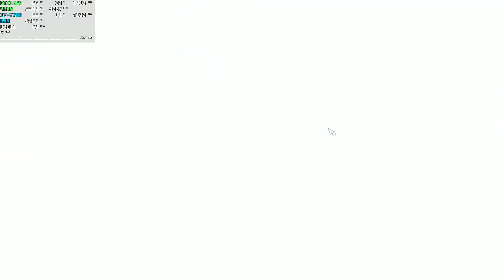Tabletop Gods (v 1.0) Gameplay | PC GTX 1060 1080p 60fps | RTS Tower Defense | 2019 Steam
Game: Tabletop Gods Gameplay
Resolution: 1920x1080
Graphic Settings Quality: Best / Full / High (Max.)

Wanna Help my Channel? :)

For desktop PC (also playable in VR). Lead your troops in explosive arcade action battles that rage across tabletop battlefields. Command your troops, set fiendish traps, bolster your defenses and wield powerful magic to destroy your opponent as you compete for power in the heavens!

+ PC: Acer Aspire GX-783-BR13
+ CPU: Intel Core i7 7700 @ 3.60GHz (Kaby Lake)
+ GPU: NVIDIA GeForce GTX 1060 6GB GDDR5 (PNY)
+ Motherboard: ACER Aspire GX-783 (U3E1)
+ RAM: 16,0GB (2x8) Dual-Channel @ 1200MHz
+ Storage: Hybrid 1TB + 8GB Seagate (SATA)
+ System: Windows 10 Home 64-bit